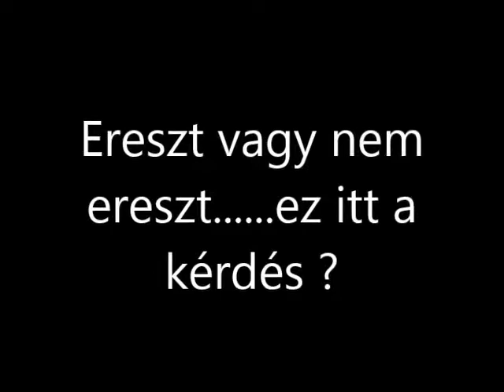R.K.V.t.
Az én kerti vasutam. Egy szivárgási probléma keresése. ez nem látvány film. Ez csak amolyan munka anyag.